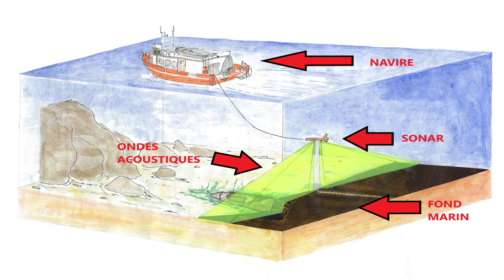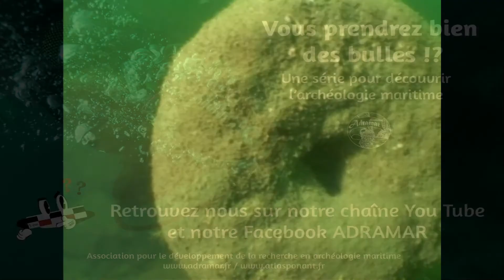Vous prendrez bien des bulles !? Épisode 5 : Voir l'invisible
Vous prendrez bien des bulles !?, un série de courtes vidéos pour découvrir l'archéologie sous-marine sous toutes ces facettes... et s'évader un peu en ces temps de confinement.

Épisode 5 : Voir l'invisible